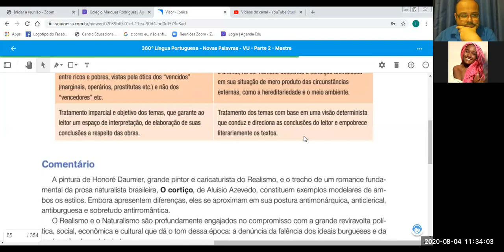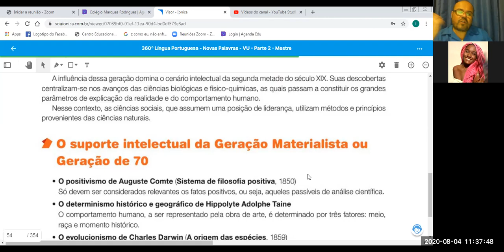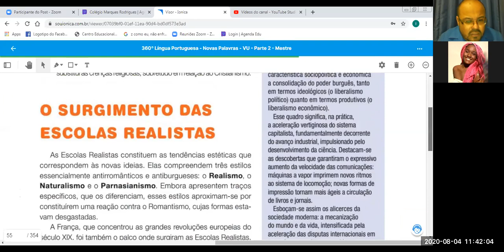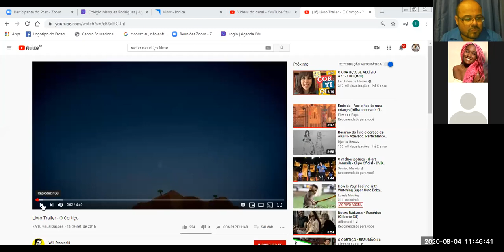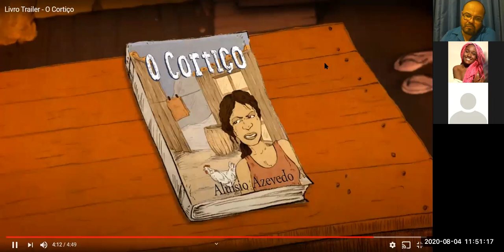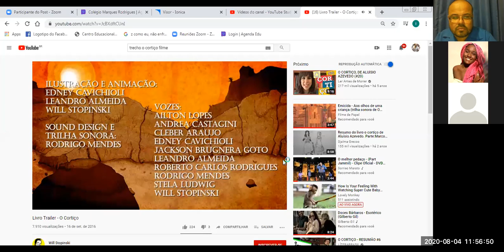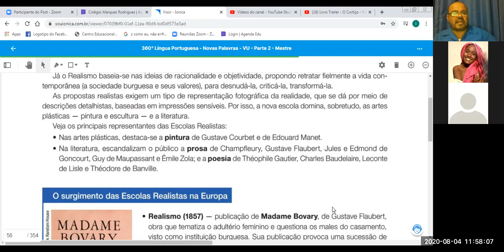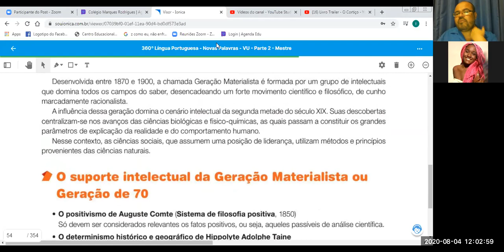Vídeo - Aula / Literatura - Turma 3001 - CMR Sulacap